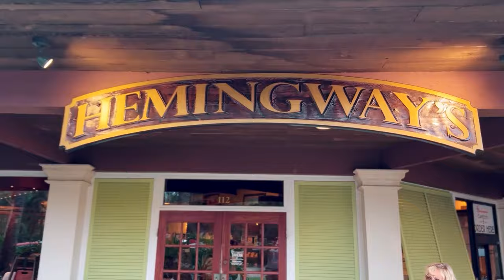Golfing After Tooth Surgery: Challenge Accepted | Day in the life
Join me as I take you through a day filled with oral surgery, family bonding, golfing, and delicious food in this vlog.

✰ 𝐀𝐁𝐎𝐔𝐓 𝐌𝐄 ✰
I’m Ryan Johnson. I run the Youtube channel Intermittent Fasting with Ryan. I have struggled with my weight my entire life and have followed many yo-yo diet plans and lost weight, only to put it back on. In 2020 I committed to a slow and steady approach with intermittent fasting and have lost the weight and kept it off. I’m Just a regular guy trying to get off of yo-yo diets. Follow me as I cover my journey and my experience with intermittent fasting. I’m no expert. Just trying to figure this stuff out and love sharing the journey.

But here's the great thing, it doesn't charge you anything extra. It's like a sales referral. And here is another GREAT thing, you don't even have to buy that item. Once you click on the link, anything you purchase on amazon from that device in the next 24hrs is credited to me.

𝐒𝐇𝐎𝐏 𝐌𝐘 ESSENTIALS:
Instant Pot
Air Fryer
Sous Vide
Nutri Bullet
Food Scale
Atomic Habits (Book)